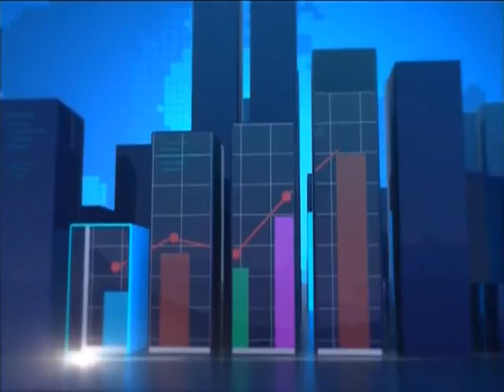Fund Programme - News Desk on Joy News (8-5-17)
World Bank country Boss confirms IMF is working to extend programme